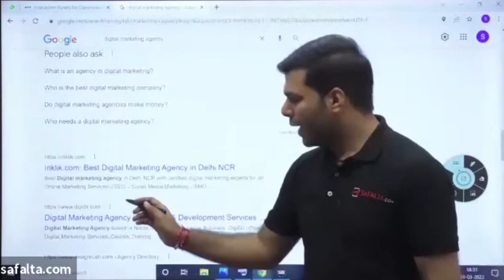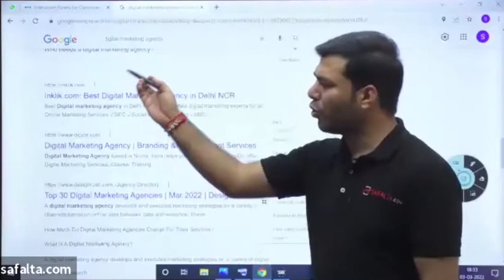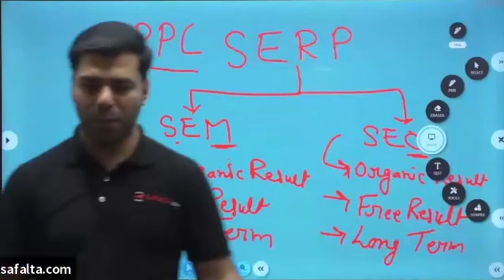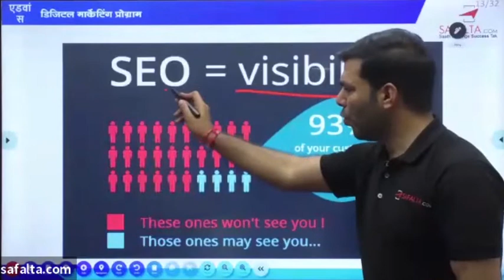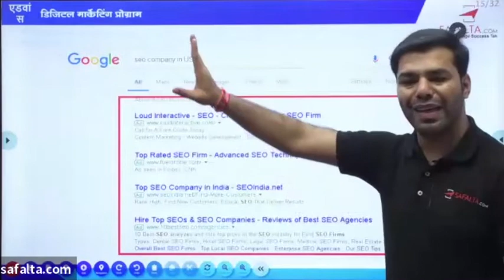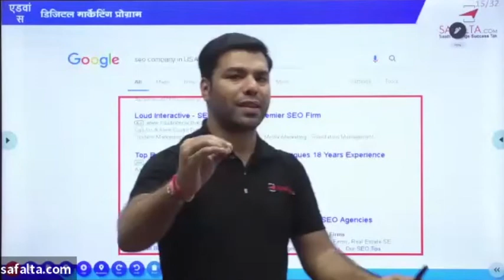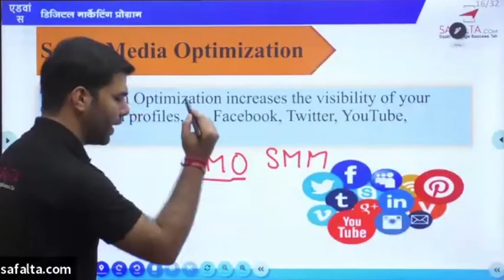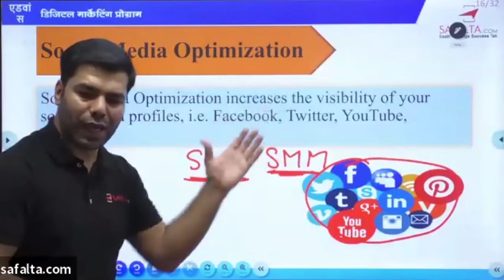Difference between seo and sem, scope, Opportunity, Jobs, Eligibility, Growth/ Digital Marketing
In this Video, We are Explaining about Difference between seo and sem and its scope that helps in Jobs Opportunity in your career. Please do watch the complete video for in depth Information.
✔ We can help you to create a Career in  Digital Marketing Feild also help  to take your business to new heights.
✅ complete information about seo and sem.
✅What is the benefits of SEO and SEM ?
✅ What are the Opportunities in  SEO and SEM ?

Mr. Pradeep Kumar Mishra has more than six years of professional experience in the field of Digital Marketing as a Corporate Trainer and an Industry Expert.
His expertise and experience stretches from his association with top-notch Companies to a Professional Digital Marketing Trainer.
He has been associated with the field of Digital Marketing in different domains like E-commerce, Education, Real Estate and Media. Not all but some of his achievements have been:

 👉 Achieved Google Scholar Certifications.
 👉 Received more than 100 Certifications from giants like Google, Accenture, Microsoft, Twitter, Facebook, Instagram, YouTube Hubspot, Semrush and Wix.
 👉 Amazon Trained E- Commerce Specialist.
 👉 Trained and mentored more than 20,000 Professionals in Digital Marketing.
 👉 Conducted more than 150 Workshops in Colleges.